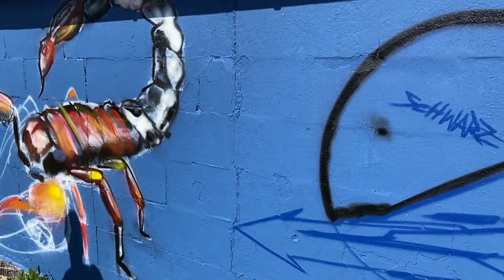SCORPION STYLE PART1 - GRAFFITI WALL WITH OMAK & HESKY ONE 2021 LEIPZIG